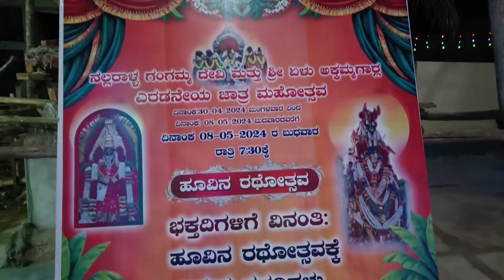ಕರಿಕಲ್ಲು ಗಂಗಮ್ಮ ದೇವಸ್ಥಾನದಲ್ಲಿ ಗಂಗಾಪೂಜೆ